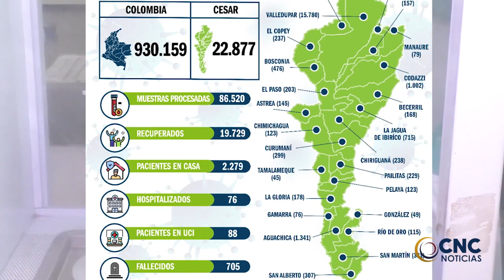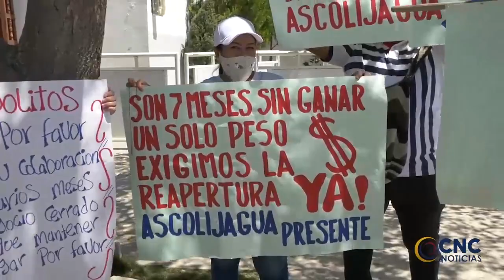OCUPADOS CON FINES DE EXTINCIÓN DE DOMINIO BIENES DE ALIAS LA SILLA CLICK CNC